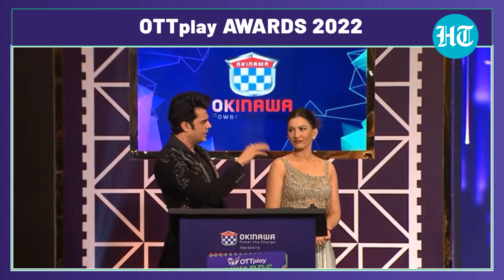Sushmita Sen-starrer 'Aarya 2' makers bag Best Director honour | OTTplay AWARDS 2022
Hindustan Times' OTTplay Awards 2022, , is the first-ever pan-Indian OTT awards. At the glittering event, directors of Sushmita Sen-Starrer Aarya 2 clinched the award. Ram Madhavani, Vinod Rawat & Kapil Sharma won Best Director award for a series.